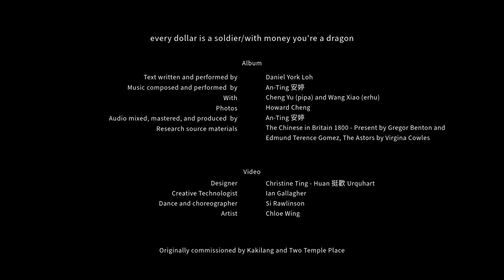An-Ting 安婷 & Daniel York Loh - voyage 迷航 (Official video)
From the album 'every dollar is a soldier/with money you're a dragon'

The digital work was the Winner of Arts Council England's Digital Culture Award - Storytelling (2022)

Album credit
Text written and performed by Daniel York Loh
Music composed and performed by An-Ting 安婷
With Cheng Yu (pipa) and Wang Xiao (erhu)
Photos by Howard Cheng
Audio mixed, mastered, and produced by An-Ting 安婷
Originally commissioned by Kakilang and Two Temple Place
Research source materials: The Chinese in Britain 1800 - Present by Gregor Benton and Edmund Terence Gomez, The Astors by Virgina Cowles.

Video credit
Designer: Christine Ting - Huan 挺歡 Urquhart
Creative Technologist: Ian Gallagher
Dance and choreographer: Si Rawlinson
Artist: Chloe Wing